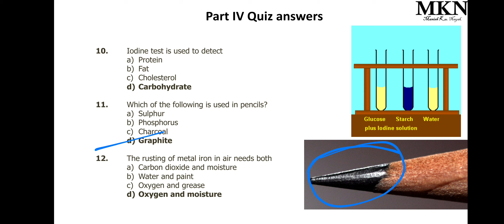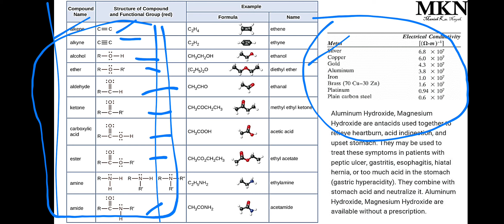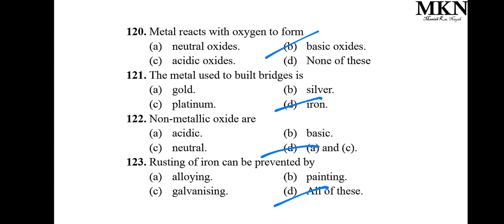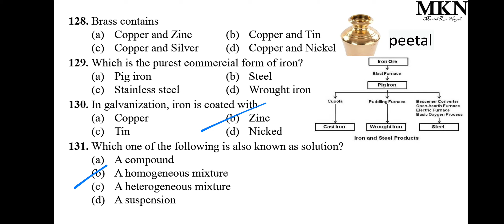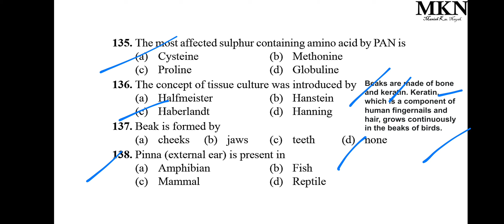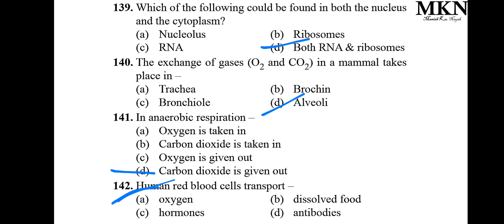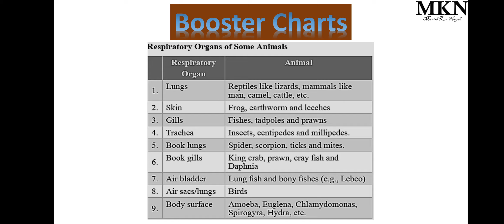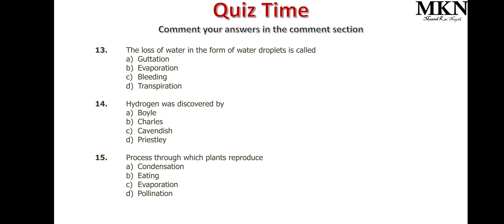General Science (PART V) MCQ for RRB NTPC, DFCCIL, SSC and other competitive exams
Trying the general science and general knowledge questions is better than going through the theory section, but there is no point if you just read the questions without understanding the meaning of the questions.

The following course series contains over 200 general science questions.  The following lecture is divided into seven parts. Each part contains booster charts which consist of very important facts in table format which can be useful for all exams. Finally, there are quiz questions that I believe students will address and answer in the comments section.